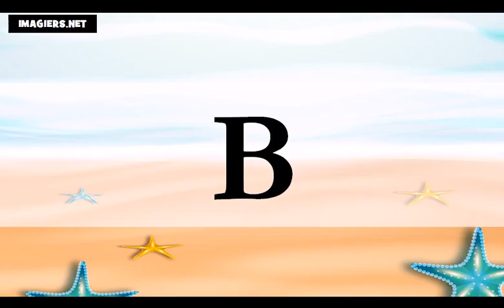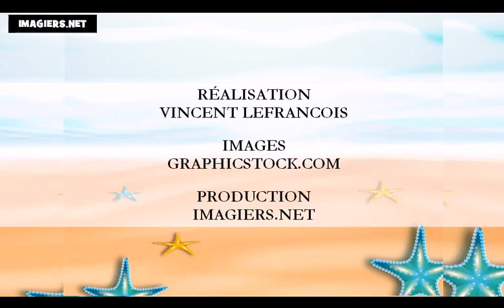تعلم اللغة الفرنسية = الأبجدية